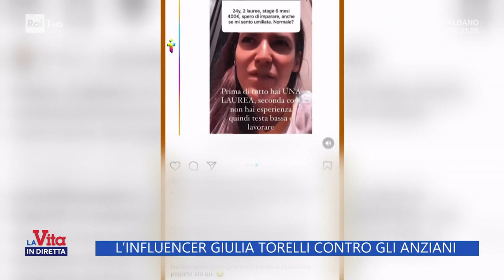L'influencer Giulia Torelli contro gli anziani - La vita in diretta 28/09/2022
Giulia Torelli: "I vecchi devono stare a casa, fermi e immobili con quelle mani". Chi è l'influencer che attacca anziani e obesi.